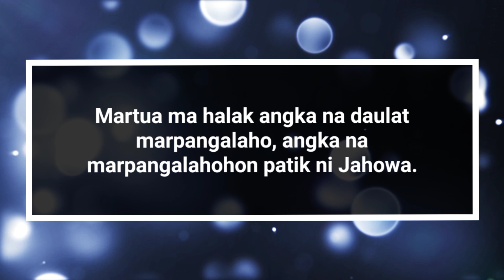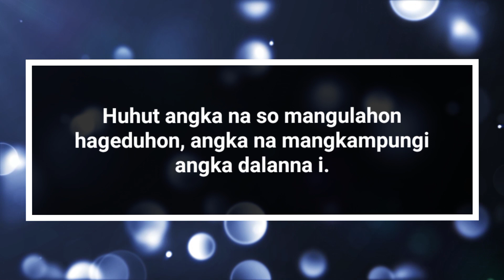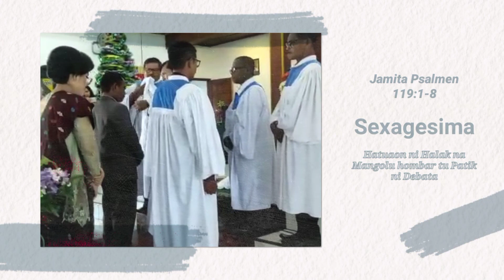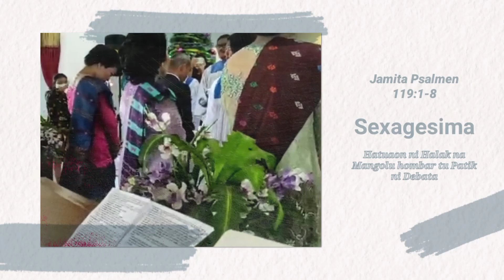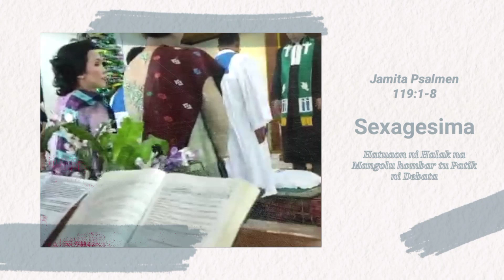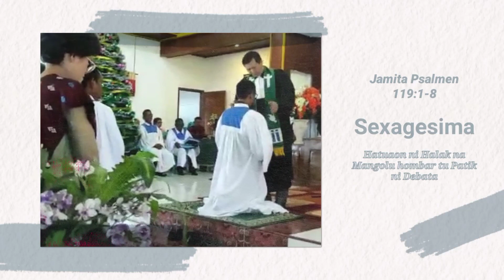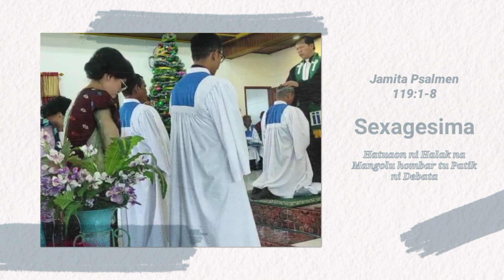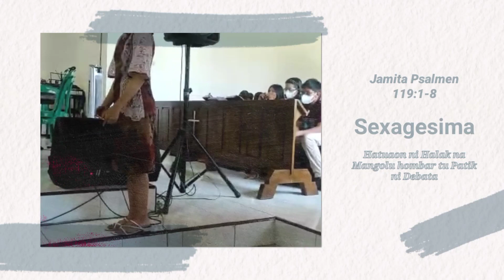Jamita Minggu 12 Februari 2023 _ Psalmen 119:1-8 _ Hatuaon ni Namangolu Hombar tu Patik ni Debata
Jamita Minggu 12 Februari 2023, Psalmen 119:1-8, Hatuaon ni Halak Namangulahon Patik ni Debata